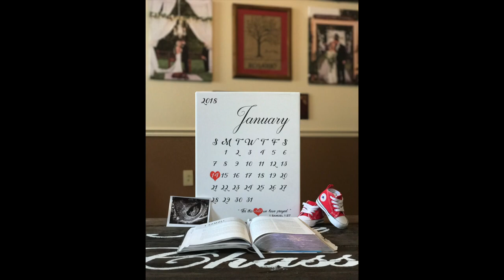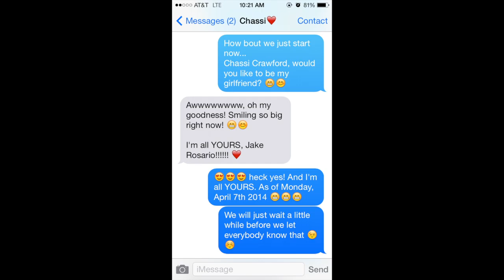JC 6th Anniversary Vid